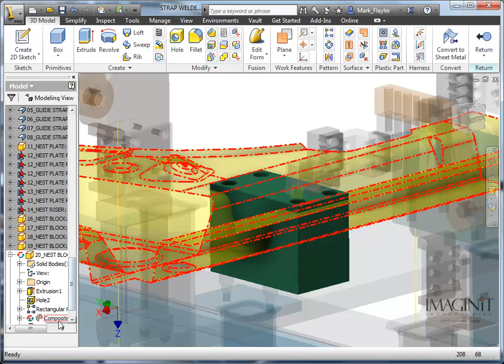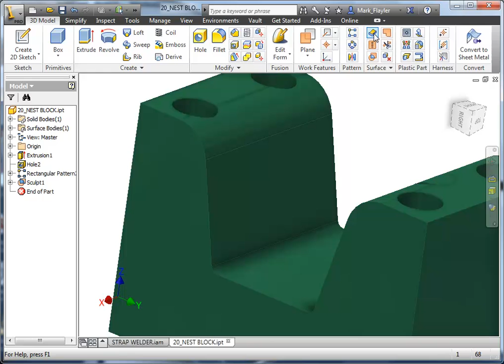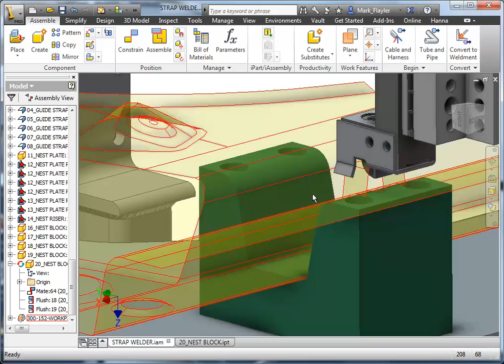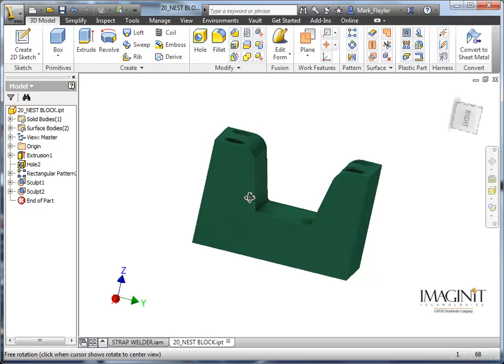Autodesk Inventor - Copy Object in Assembly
Technical video showcasing how to use Copy Object for creation of construction purposes in single part files.  Example shown highlights nesting blocks for parts.